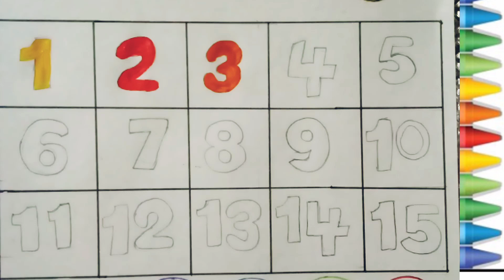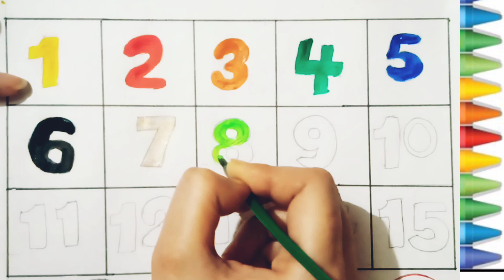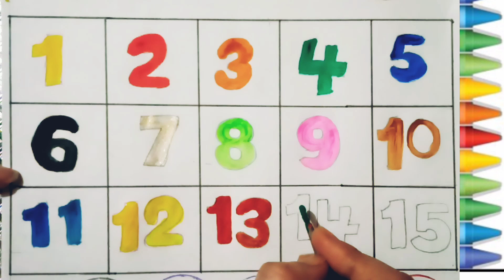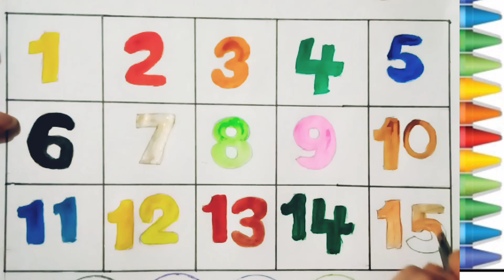numbersong ginti counting1to15 numbernames countto15 गिनती countingtokids numberforkids kidsclass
numbersong ginti counting1to15 numbernames countto15 गिनती countingtokids numberforkidsMusic: Busy shoes
Musician: Xuxiao
Recently
मोगली की कहानिया | मेगा ऐपिसोड - 109 | Jungle Book | Hindi Kahaniya | Power Kids
PowerKids TV•189M
Mighty Raju -
Mighty Raju - Official Channel•2.4M views
मेगा ऐपिसोड - 77 | मोगली की कहानिया | हिंदी कहानियां |
abcd, abcde, A for apple b for banana C for cat, alphabet, Phonic song, abcsong, अ से अनार
zota kids•5.6K views
FAV ArtNew3.7K views
Patty Shukla - Phonics Song for Children
PattyShuklaVEVO•4.4M views
1:04:08
CLASS 3 TO 8 MDP PROJECT ALL SUBJECTS English,Hindi,Maths,EVS/Science,Social Science, Sanskrit Art
Garima Joshi Classes•5.7K views
Diana and Roma make a Giant slime
✿ Kids Diana Show•650M views
8:29
👦बच्चों को पहाड़ा कैसे याद कराएँ?Pahada trick for kids||tables for kids👧
ONLY FOR KIDS•3.1M
riya tv
hindi english pathshala
Ms rachel
babyshark
pathshala
hindi varnamala
hindiswear
hindisong
swear hindi
varnamalae
hindi
balgeet
abcd varnamala
abcsong
abcforkids
riya kids tv 1se10tak ginti,1 se 100counting, count 1to1001se,6takginti